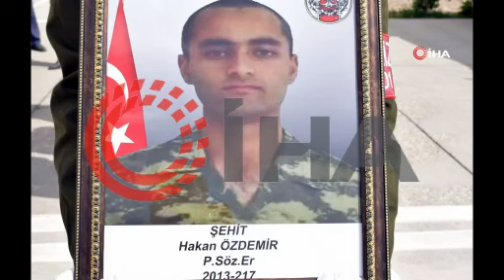Şehit asker törenle memleketine uğurlandı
Şehit asker törenle memleketine uğurlandı IĞDIR (İHA) - Iğdır’ın Aralık ilçesi Dilucu sınır bölgesinde devriye gezen güvenlik güçleri ile teröristler arasında çıkan çatışmada şehit düşen Piyade Sözleşmeli Er Hakan Özdemir'in cenazesi, törenle memleketi Kırıkkale’ye uğurlandı. Iğdır Şehit Bülent Aydın Havalimanı'nda düzenlenen törene şehidin eşi, kayınvalidesi, kayınpederi, Iğdır Valisi Enver Ünlü, Garnizon ve 5. Hudut Alay Komutanı Piyade Albay Yılmaz Doğan, İl Jandarma Komutanı Hakan Başakçı, İl Emniyet Müdürü Hüseyin Göllüce, protokol üyeleri, askerler ve polisler katıldı. Tören, saygı duruşunda bulunulması ve şehit askerin öz geçmişinin okunmasıyla başladı. Okunan Kur’an-ı Kerim ve İl Müftüsü Mustafa Tekin’in okuduğu duanın ardından şehidin cenazesi, defnedilmek üzere askeri uçakla memleketi Kırıkkale’ye gönderildi. Tören sırasında şehidin yakınları gözyaşlarına boğuldu.